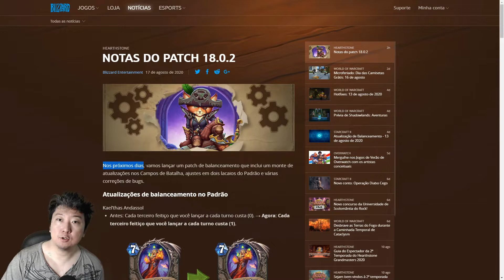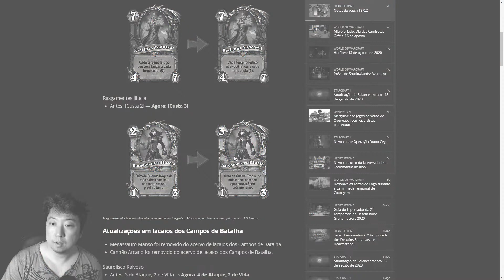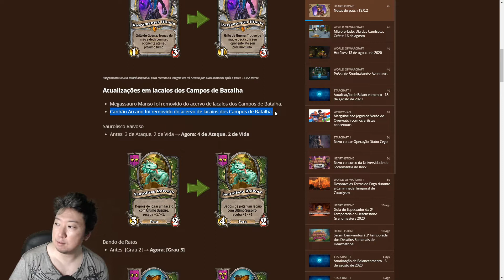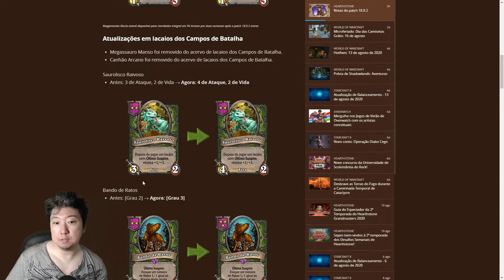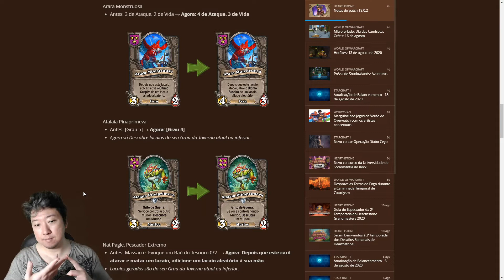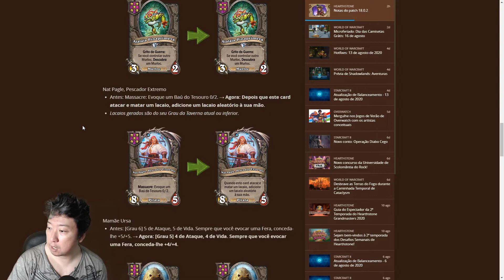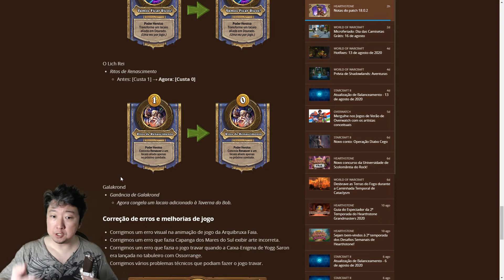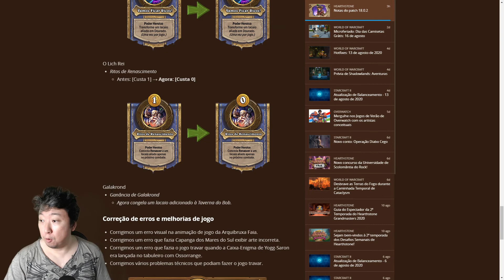NERFS | 18.0.2 | TCHAU MEGASSAURO (CORNO) MANSO | SCOLOMÂNTIA | HEARTHSTONE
Primeiro balanceamento de Universidade de Scolomântia! Segundo nerf em cima do Kael'Thas e já na Rasgamentes Illucia! Com muitas novidades para os Campos de Batalha! Acabou o reinado dos Murlocs, será? Buff em cima de Nerf e Nerf em cima de Buff. O que você estão achando? Justo? Interessante?

02:40 Sobre o Campos de Batalha

Abraços!

Todos os dias ao vivo na twitch! Aparece lá!